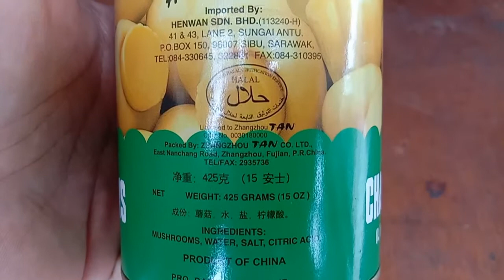Mushrooms Henwan Brand (Choice Whole)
Product of China
Halal